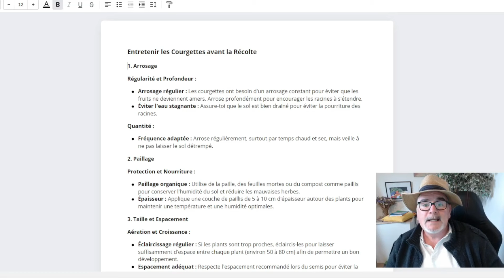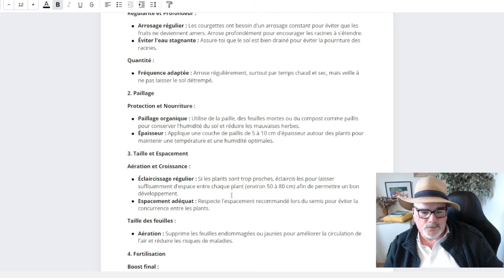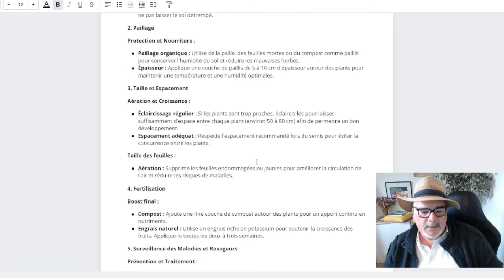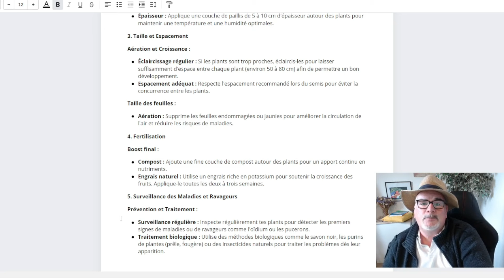Tout Savoir sur l'Entretien des Courgettes : Arrosage, Paillage, et Plus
Salut les jardiniers !  Dans cette vidéo, je vais vous montrer comment entretenir vos courgettes pour obtenir des fruits sains et savoureux. Nous aborderons l'arrosage, le paillage, l'espacement, la fertilisation et la surveillance des maladies et des ravageurs. Suivez mes conseils pour des plants de courgettes en pleine santé, prêts à être récoltés !

Bon jardinage à tous !

"00:00" Présentation